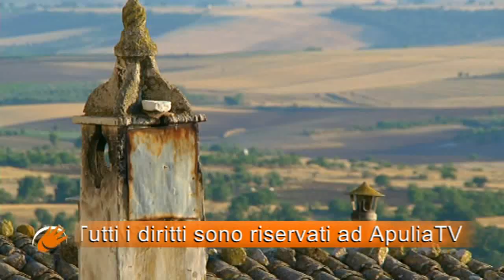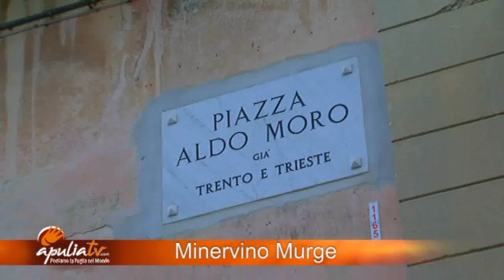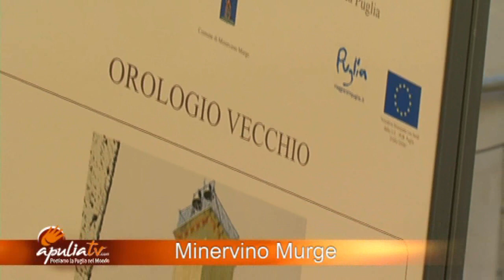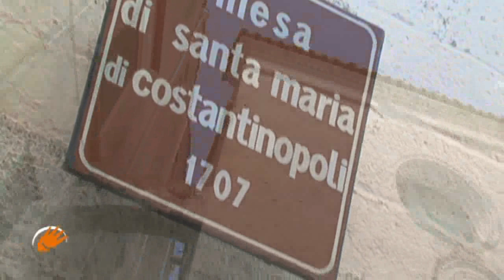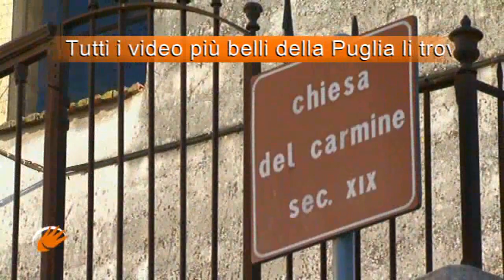Minervino Murge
Minervino Murge è solo uno dei video documentari pubblicati su nella sua rassegna tra le città più belle della Puglia. Tutti i video sono disponibili in 7 lingue ! Andate su per vedere tutti gli altri video della Puglia !